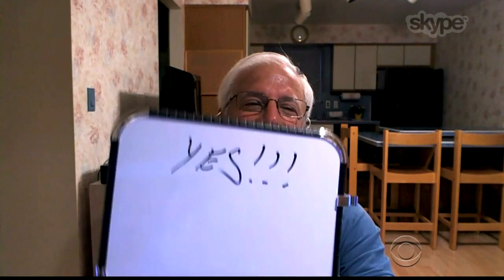Face Your Father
James welcomes two contestants who answer some uncomfortable questions about their fathers who have connected via Skype and reveal the truth about things like manscaping.